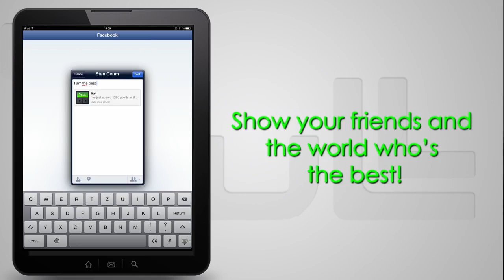SuperComputor Brain Training by Bull : the Trailer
Trailer for the new mobile game SuperComputor: Bull Challenge

Discover an addictive brain-training game.

Turn mathematics into fun! Connect the numbers together and find the right formula before the clock rings to become the Termimathor.

It's time to challenge the Bull SuperComputor on iPhone, iPad and Android